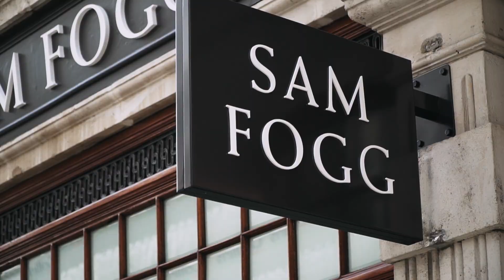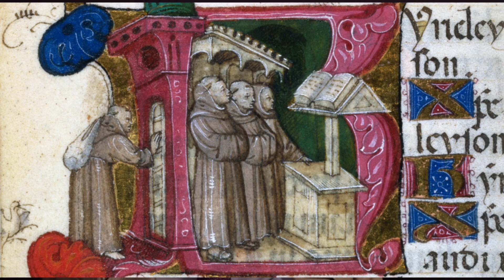Great Collections of Medieval Art: The Strachan Collection and the Cluny Arch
Paul Strachan and Neil Stratford discuss the Strachan collection and the Cluny Arch